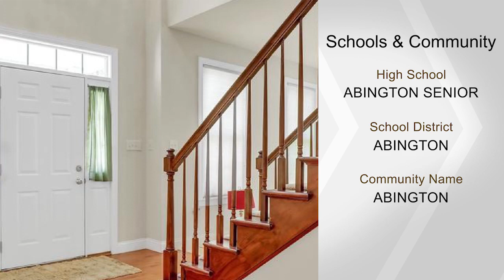1815 ACORN LN, ABINGTON, PA 19001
Dreams do come true!  Welcome to this "Like New", beautiful, spacious, single family home with 3,629 Square Feet of living space.  Built in 2004 by WELLBILT HOMES, this original owner never fully moved into the house and many of the rooms were never used.  Plastic film protecting the carpeting in the Living/ Dining room, both sets of Stairs and the second floor Hallway, was just removed on 7/25/19.  He mainly used the Kitchen, Breakfast room, Family room, Master Bedroom and Bath when he occasionally worked in the Philadelphia area.  You have the opportunity to add your finishing touches by adding the dining room chandelier, wall hangings on smooth unblemished walls, draperies &#038; hardwear of your choice to the windows already containing  custom blinds. Finally, create your dream deck off of the Breakfast room to enjoy outdoor grilling and entertaining or just relaxing with your favorite beverage. Enter into this stately home via the 2 story foyer with a beautiful chandelier, sitting area, grand turned staircase with landing to the second level, double door coat closet and door to the basement stairs.  Hardwood flooring flows from the foyer through the hallway, into a Powder room, the Kitchen and Breakfast Room.  To the right of the foyer is a perfect room which could be your Home Office, Library or Den. To the left of the foyer is a bright Living Room which leads into the formal Dining room. There are two entrances into the Chef's Delight, spacious  Kitchen which is sure to become a gathering place for your family and guests. The Large Granite counter topped island has a gas cook top, Snack bar, and base cabinets.  The second counter top has a larger Breakfast bar, contains a double stainless steel sink with disposal and SS dishwasher. Notice the double gas self cleaning wall ovens (top one was never used, per owner) and beautiful 42 inch overhead wood cabinetry.  Across from the chef's area is a large double panty closet, SS Refrigerator and additional base and overhead cabinets.  The adjacent bright Breakfast room has 2 skylights, is large enough for a table that seats 6 and has an exit door ready for your custom deck to be added onto the rear of the house. A few steps away from the kitchen is the Laundry/Mud Room with washer/dryer hook-ups, utility tub, ceramic tiled floor, closet and exit door into the attached 2 Car Garage with door openers, storage area and exit door to the side driveway with 3 parking spaces.  The kitchen opens into the dramatic Great Room, with a vaulted ceiling, has a Gas Fireplace for thos

Roberta Candy, CRB, CRS, GRI